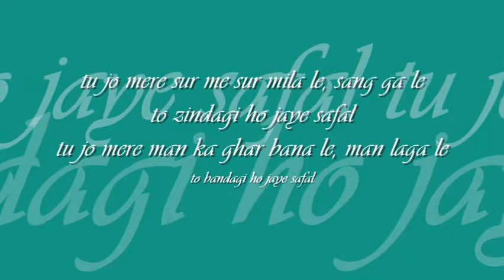tu jo mere sur mein | 'chitchor' : : HMV mono OST from LP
forever college classics : : tu jo mere sur mein

title: tu jo mere sur mein, film: chitchor (1976), artist: yesudas and hemlata, lyric: ravindra jain, composer: ravindra jain, label: HMV